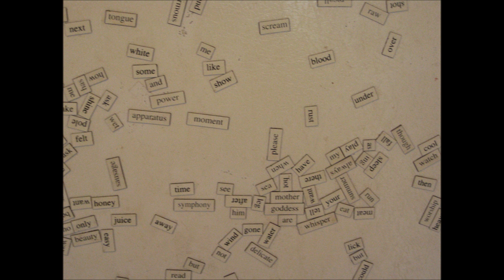there's always tomorrow by jeff newell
minute messages 2014 free thinkers union